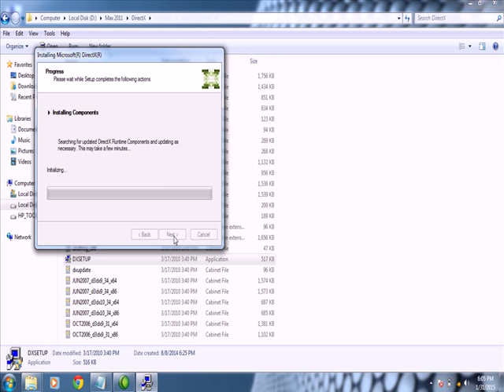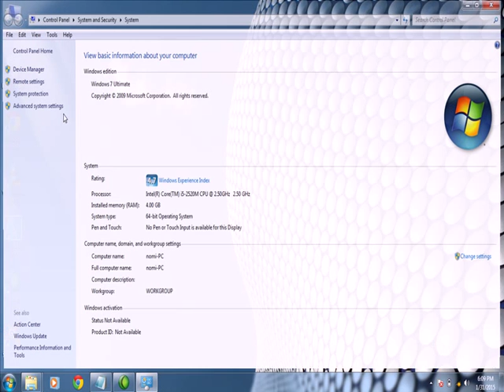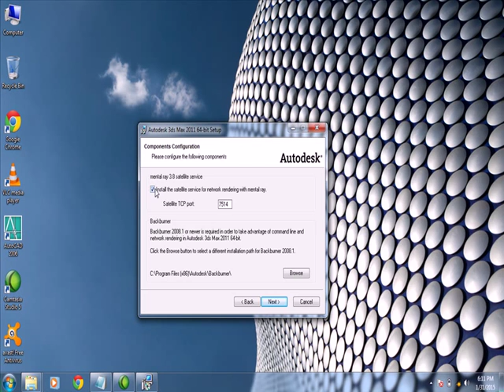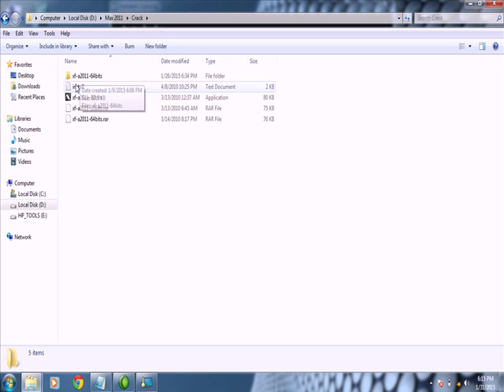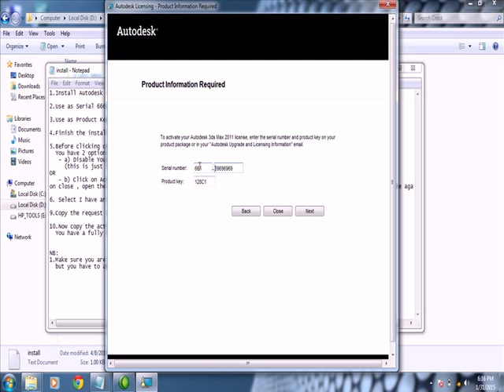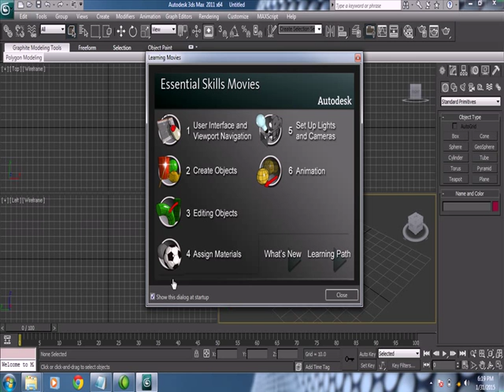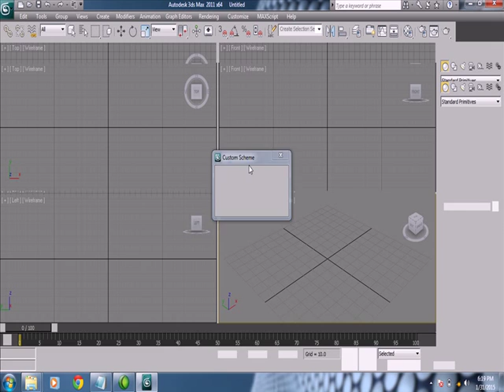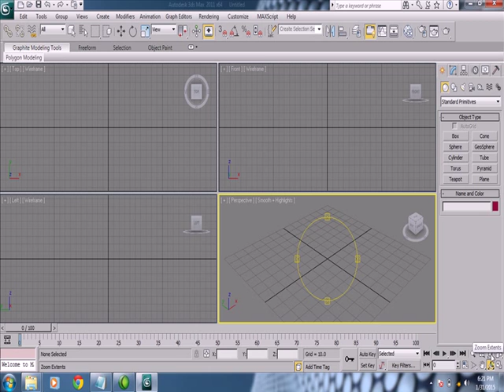3ds max 2011 and high installation tutorial in urdu/Hindi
3ds max 2011 and high installation tutorial in urdu/Hindi
max installation in urdu/Hindi.
It's a lecture series of Autodesk AutoCAD 2006 in URDU/HINDI ,starts from 2d and moves towards 3D. after completing this lecture series you will be able to create 2d plans and then convert it to 3d after then importing it into 3ds max and make it in a presentable format.